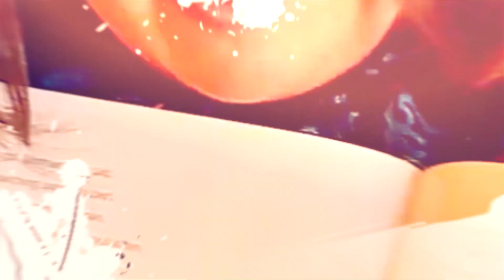Being A Mom Is Hard | World's Strictest Parents Reaction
It's no surprise that being a mom is hard. There's a lot of responsibility that comes with raising children. In this video, watch my reaction to a World's Strictest Parents episode where we discuss what it truly means to be a mom.

Nicholeen Peck
Teaching Self-Government

00:00 Intro & Summary
01:32 What It Means To Be A Mom
04:20 Why Hannah Blamed Her Mom
06:48 Stay Tuned!

Testimonials
“Her loving parenting techniques work with ALL children.”

Michelle

Julianne

Michelle Baker

Sandra